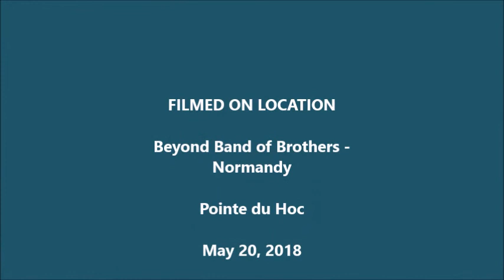Band of Brothers - Pointe du Hoc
There was more to the mission here than just knocking out the guns (that were not in place). It's an eerie kind of place with deep shell crates all over the site.